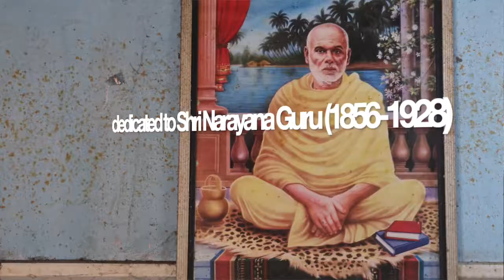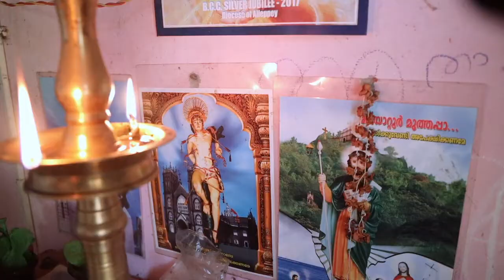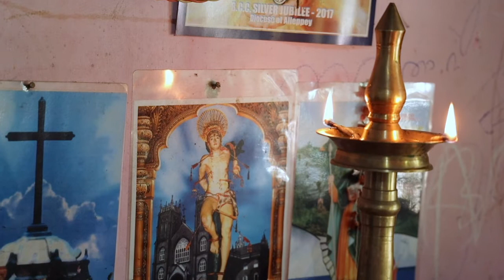Jesus Boat on Kadalamma